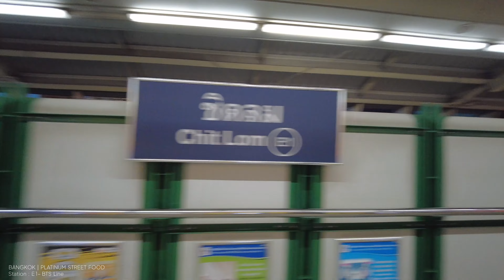BANGKOK | Walking Tour Street Food in Downtown at Platinum Mall by Skywalker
Thursday, August 18, 2022 / 7.15 pm / Temp: 29C

Street Food in Downtown at Platinum Shopping Mall : ~ I started my Strolling Virtual Tour & Real Sounds from station: E1-BTS Lines at Ratchaprasong District, and today we will go : ~

00:00 Highlights
01:36 Intro
01:52 BTS Sky Train
02:48 Station: E1-BTS Line
04:19 Gaysorn Plaza
08:12 Ratchaprasong Sky Walk
13:25 Bangkok's Sunset
16:36 Street Food at Platinum Mall

I hope the content will make your inspiring positivity and astounding sights for new tourist destinations to shoot the point.